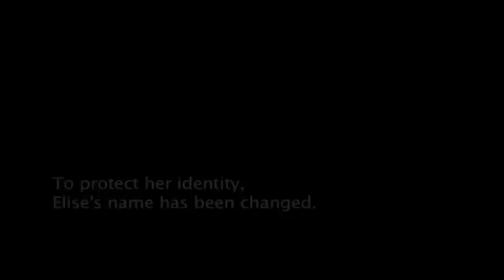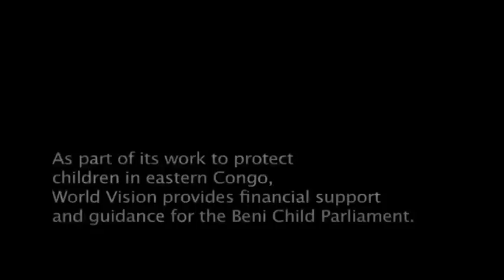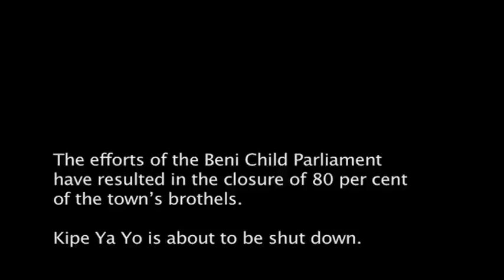Meet Elise, 11-Year-Old Living in a Brothel | World Vision Canada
While documenting stories of children affected by conflict, photographer Paul Bettings was granted access to a brothel where young girls are caught in exploitation.

to make a meaningful change today.